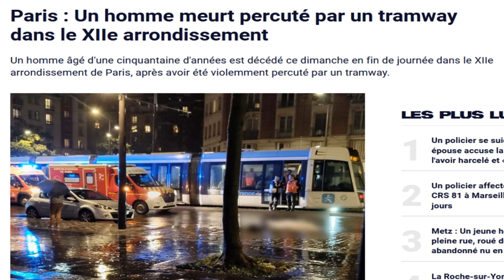Paris : Un homme d'une cinquantaine d'année meurt percuté par un tramway (XIIe arrondissement).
Tout ça est triste ...

Dans cet article, il n'est seulement mention d'une partie du tracé dans Saint-Cyr, et non de ce tronçon dans son intégralité. Évidement, sinon c'est moins vendeur.